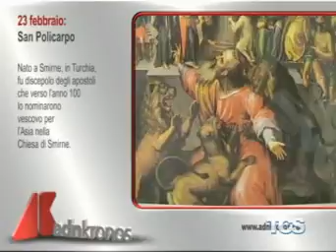Il Santo del 23 Febbraio 2016